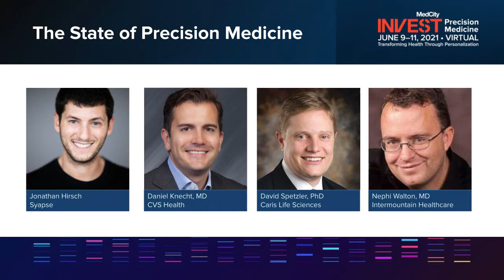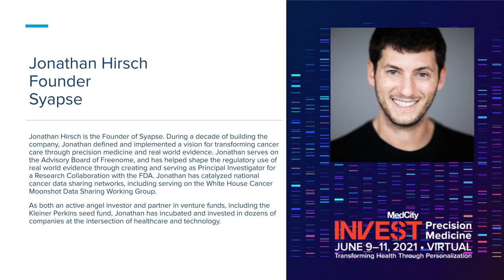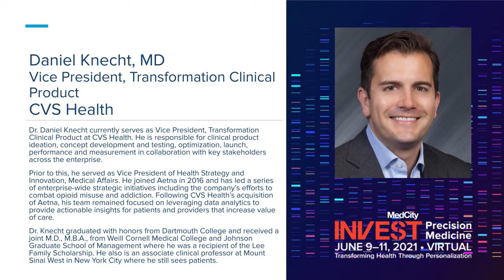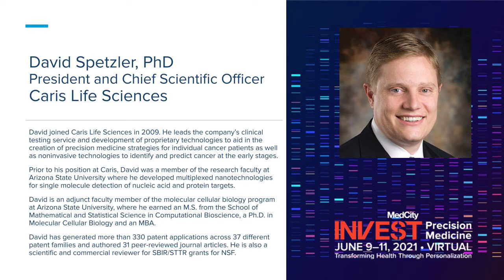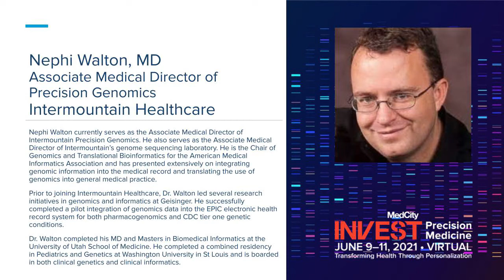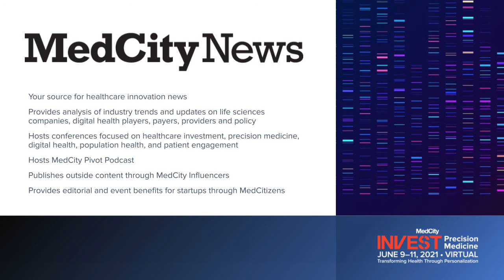The State of Precision Medicine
MedCity News INVEST Precision Medicine 2021

Precision Medicine has been gaining ground as more and more providers prescribe genetics tests and more payers decide to cover it. In this panel, experts in the field will provide a broad overview of where we are and where we need to go to make the promise and potential of precision medicine a reality.

Moderator: Jonathan Hirsch, Founder, Syapse
Speakers:
Daniel Knecht, MD, Vice President, Transformation Clinical Product, CVS Health
David Spetzler, PhD, President and Chief Scientific Officer, Caris Life Sciences
Nephi Walton, MD, Associate Medical Director of Precision Genomics, Intermountain Healthcare